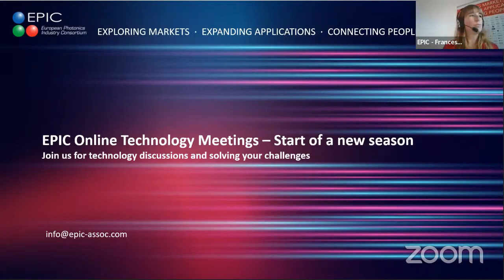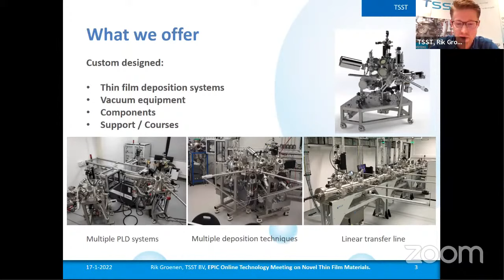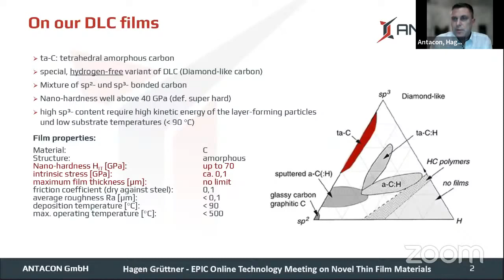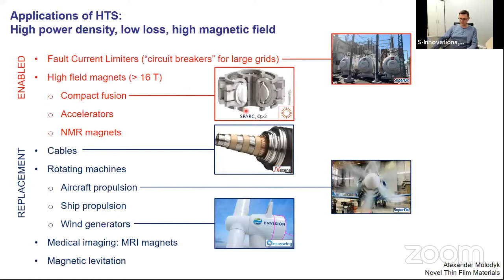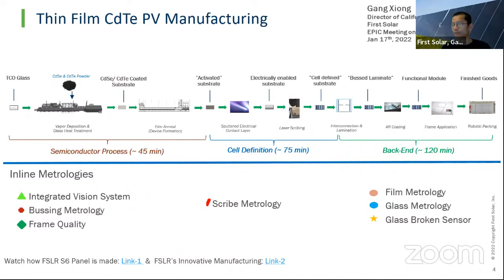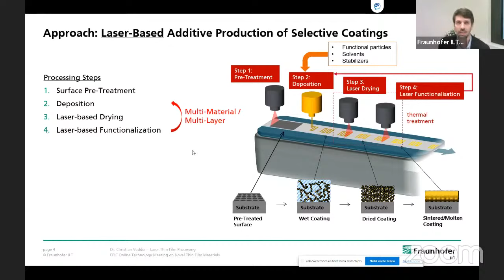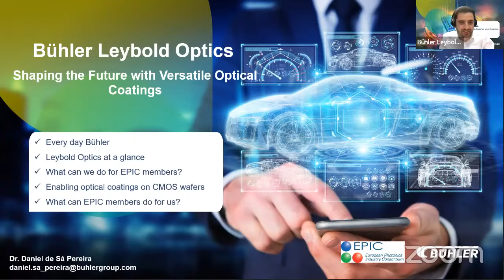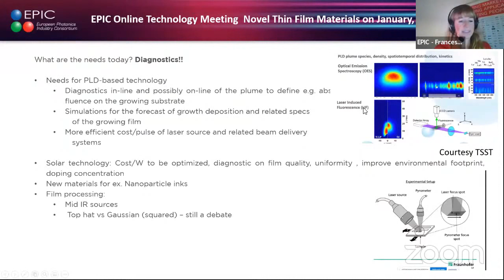EPIC Online Technology Meeting On Novel Thin Film Materials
To support some of the present technological mega-trends, innovative thin-film materials have to be studied, developed and implemented. We invite coating and thin-film manufacturers, machine builders for coating manufacturing, their components suppliers and all the end-users of special thin-films to join us to discuss where are the present challenges and towards which novel materials and applications the technology is pushing in the different markets such as optics, energy, telecom/datacom, consumer electronics, medical and automotive.
bvTechCon offers 100% customer focussed production support for precision optical coatings. They do not share any information with market intelligence companies, never ever.

Moderators:
Jose Pozo, CTO at EPIC
Francesca Moglia, Technology Specialist at EPIC

Speakers:
(12:51) Rik Groenen, Sales Manager at Twente Solid State Technology
(32:52) Hagen Grüttner, Managing Director at ANTACON
(45:02) Alexander Molodyk, Chief Executive Officer at S-Innovations
(1:01:44) Gang Xiong, R&D Center Director at First Solar
(1:20:12) Christian Vedder, Group Manager, Additive Manufacturing and Functional Layers at Fraunhofer ILT
(1:42:48) Daniel de Sa Pereira, Junior Technologist at Bühler Group